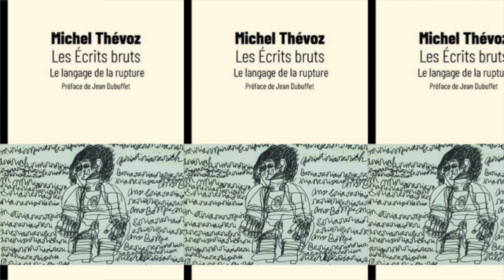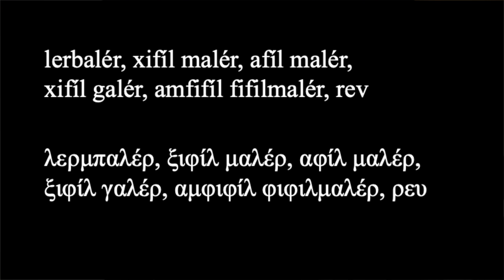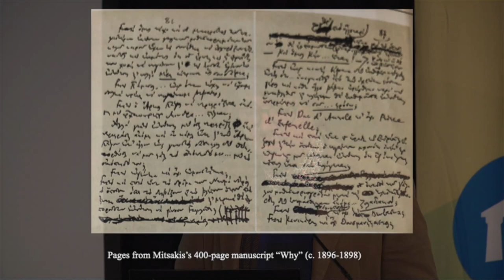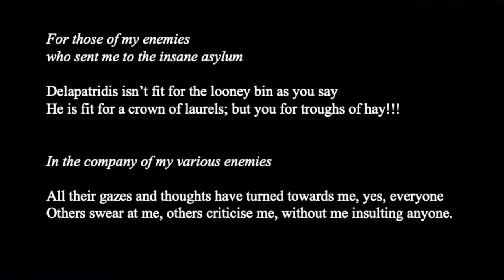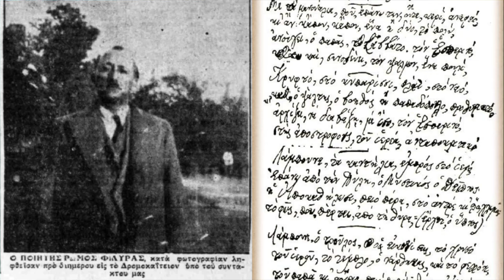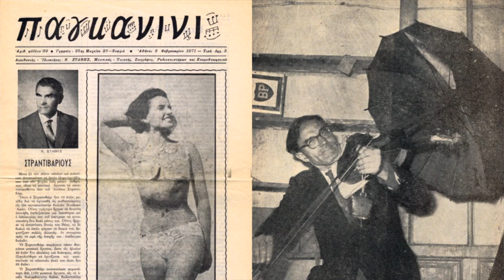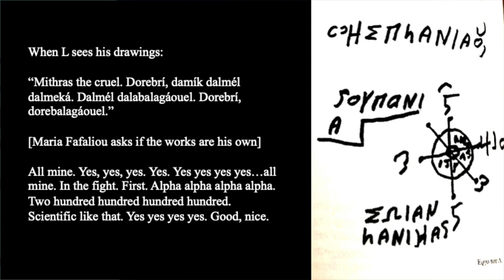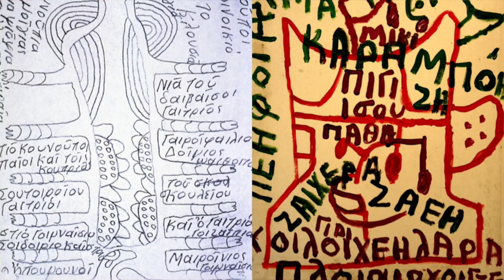The Other side of the Moon: Constructing an Anthology of Greek Outsider Writing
This talk surveys the authors and writings from an anthology in progress titled “The Other Side of the Moon: Greek Outsider Writing (1840-present).” Featuring the gallomanic “Poetic Tracts” of Yorgios Exarchopolous, the proto-surrealist prose of Michaïl Mitsakis, the epigrams of Lesbos-born eccentric Armandos Dellapatridis and the writings of the insane collected by Kostas Varnalis—this anthology positions itself as an alternative history of Modern Greek literature; one that extends as far back as the early decades of the Greek nation-state.

Edited by Michael Alexandratos, this anthology collects writings from the mad, eccentric or otherwise marginalised individuals who operated on the fringes of dominant literary movements. The emerging category of “Outsider Writing”—the literary equivalent of Roger Cardinal’s 1972 formulation of “Outsider Art”— is used to conceptualise these authors and their idiosyncratic poetics.

Although the definitions and scope of this term are still being debated, it provides a useful framework for which to understand these writers and their place in Modern Greek literature. This talk will argue that instead of ghettoising these writers, the use of the term “Outsider Writing” offers readers a way to appreciate and recognise voices in Greek literary history that have existed outside the realms of the normal.